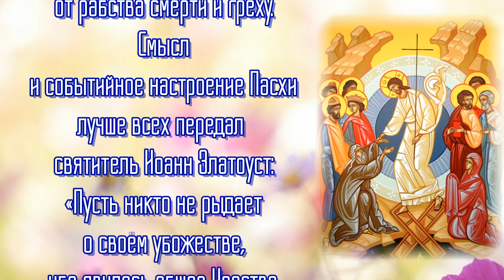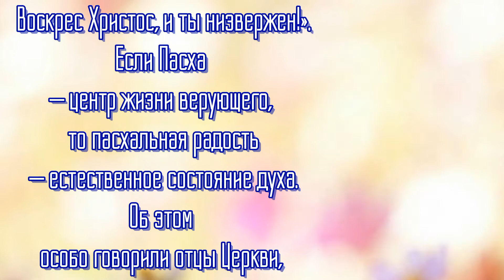СВЕТЛОЕ ХРИСТОВО ВОСКРЕСЕНИЕ ПАСХА.